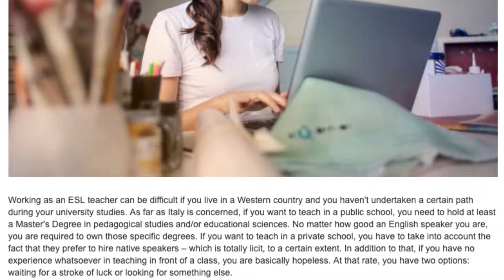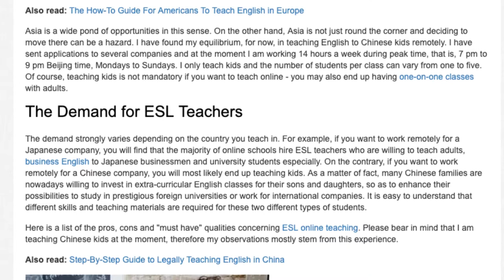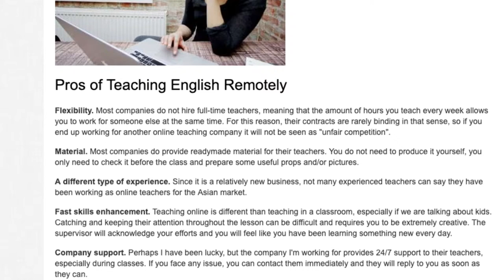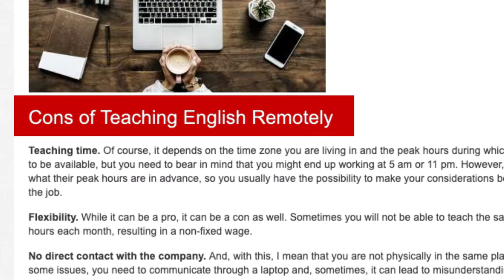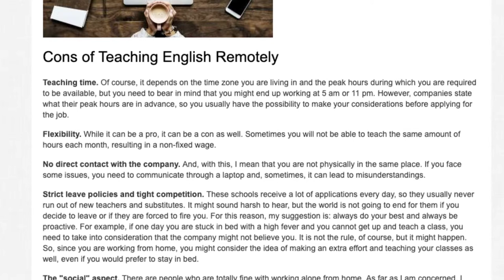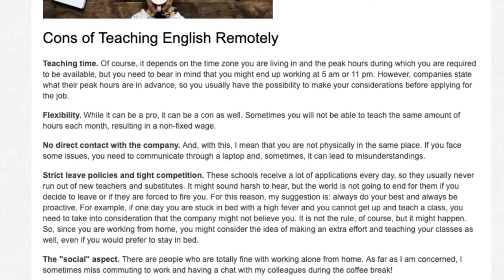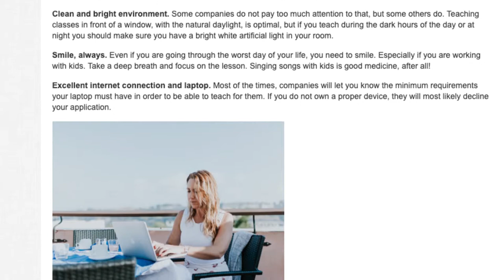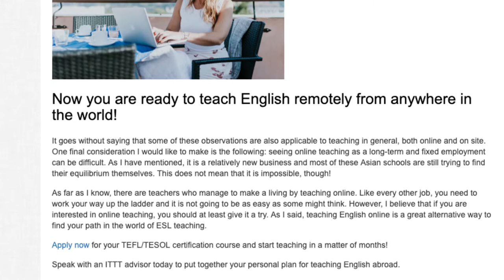What it's Like to Teach English Online? An Online Teacher Reveals Her Secrets! | ITTT TEFL BLOG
Working as an ESL teacher can be difficult if you live in a Western country and you haven't undertaken a certain path during your university studies. As far as Italy is concerned, if you want to teach in a public school, you need to hold at least a Master's Degree in pedagogical studies and/or educational sciences. No matter how good an English speaker you are, you are required to own those specific degrees. If you want to teach in a private school, you have to take into account the fact that they prefer to hire native speakers – which is totally licit, to a certain extent. In addition to that, if you have no experience whatsoever in teaching in front of a class, you are basically hopeless. At that rate, you have two options: waiting for a stroke of luck or looking for something else.